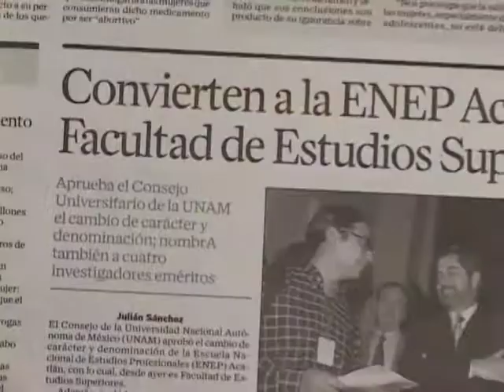Nuestro paso por Acatlán, Comunicación y LEI generación 2002-2006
Testimonio de los egresados de las carreras de Comunicación y LEI generación 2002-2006.